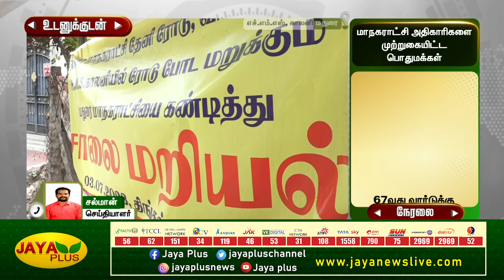மதுரையில் மாநகராட்சி அதிகாரிகளை முற்றுகையிட்ட பொதுமக்கள்! | Madurai | Jaya Plus